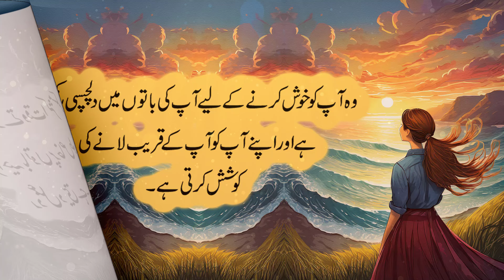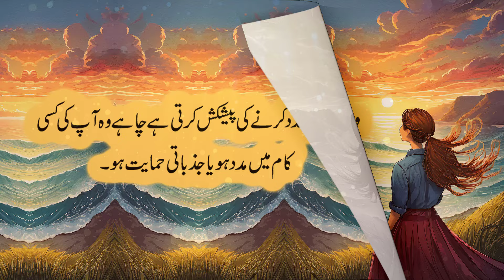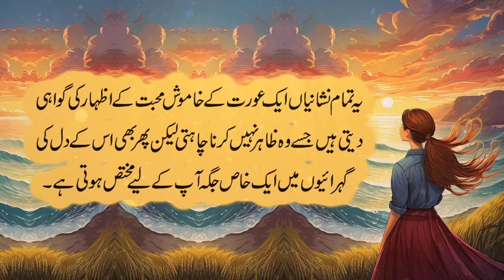A woman who loves you but doesn't show it | Quotes about woman Love | Golden words in Urdu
A woman who loves you but doesn't show it,Quotes about woman Love
Golden words in Urdu